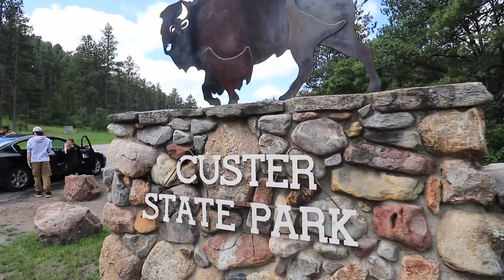Custer State Park - RV Living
Next up, Custer State Park!! This is a gigantic State Park that rivals most National Parks and we are excited to start exploring. Custer State Park camping options are abundant but on this busy holiday weekend, we grab the last same-day-reservation only spot at Center Lake Campground and quickly get the Airstream set up for dry camping. Custer State Park is a dream for camping with dogs - plenty of room to run amok and chase chipmunks, and all the trails are dog-friendly - State Park bonus!! We enjoy Wildlife Loop Road and Needles Scenic drive and our fitness is tested on the Cathedral Spires Trail. South Dakota is proving to be pretty epic!!

⛺Campground:
Center Lake Campground
Custer State Park
Center Lake Road
Custer, SD 57730

STUFF WE USE:

Rv Living:
- Dyson V7 Motorhead
- EcoSeb Dehumidifier
- Travel Berkey Water Filter
- 12v fan

🎵Shine
      Written and Performed By: Aaron Sprinkle

🎵Euphoric Bliss
      Written By: Cody Kurtz Martin
      Performed By: Cody Martin

🎵Euphoric Waltz
      Performed and Produced By: Cody Martin

🎵Bright Future
      Written By: Marshall Usinger
      Performed and Produced By: Be Still The Earth

🎵That Warm Quirky Feeling
      Written By: S.L.J. Kalmeijer
      Performed By: Avocado Junkie
      Produced By: Avocado Junkie